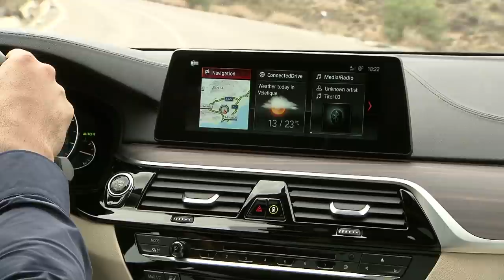2017 BMW 5 Series Touring driving scenes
The boot capacity of the new BMW 5 Series Touring has grown to 570 – 1,700 litres and its permissible load by up to 120 kilograms, depending on the model variant (to 720 – 730 kilograms).

Similarly impressive is the high degree of functionality rooted in an array of practical details, such as the 40 : 20 : 40 split/folding rear seat backrest, electric remote backrest release (operated by pressing a button in the boot), separately-opening rear window and automatic tailgate operation – which, as an option, allows hands-free opening and closing.

The load compartment cover and luggage partition net are now contained in separate cartridges that can be stowed away in matching recesses underneath the load compartment floor.